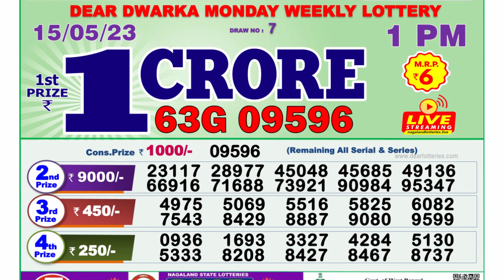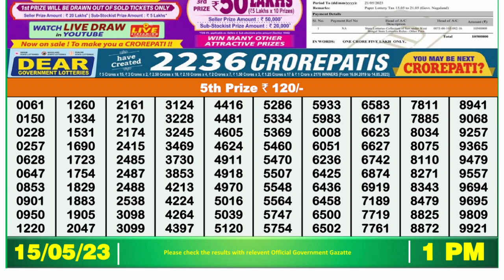Dear Lottery Sambad 1pm today 15.05.23 Nagaland State Lottery Result